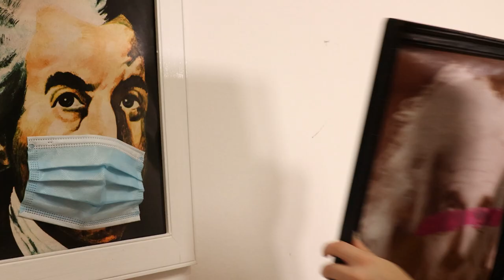Inserti iz svih epizoda Ruđer Podcasta - 75. godišnjica škole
Povodom 75. godišnjice naše škole učenici, sudionici obje sezone Ruđer Podcasta, predstavili su projekt u kratkom videu. Video je poslužio kao uvodnik svečanosti koja se održala 14. lipnja 2023. godine u Maloj dvorani Koncertne dvorane Vatroslava Lisinskog u Zagrebu.

Ruđer Podcast zamišljen je kao školski projekt knjižnice Tehničke škole Ruđera Boškovića u sklopu kojeg će učenici, pod mentorstvom knjižničarke Maje Medenjak, osmišljavati, snimati, montirati i objavljivati serijske, epizodne video materijale kroz cijelu školsku godinu. Prilagođavajući se promjenama, u nastojanju da što bolje javno predstavimo školu i učenike, odlučili smo se za format podcasta. Učenici, kao pokretači i nositelji ideje, kroz zabavne i edukacijske video uratke pokušat će predstaviti naše nastavnike, pokazati što se i kako uči u Ruđeru, kakvi se projekti provode unutar obrazovnog procesa, kojim se temama bavimo, kako promišljamo i što sve radimo kako bismo u koraku s vremenom pripremili mlade ljude za budućnost.

Video uredio: Josip Kolić, 4.a

Voditelji Ruđer Podcasta:
Hana Hlušička, 4.a
Mislav Hlupić, 4.a
Josip Kolić, 4.a
Školska god. 2021./2022.

U suradnji s:
Maja Medenjak, prof.
Knjižnica TŠRB

Glazba korištena u videu:
You Should - Patrick Patrikios

Zvučni efekti:
Crash Impact Sweetener
Glazba preuzeta s Free YouTube Music Library-a

Zahvaljujemo se donatorima 'Infinum' i 'Rasco' na donaciji i pomoći pri realizaciji projekta!

Tehnička škola Ruđera Boškovića, Zagreb, 2021. godine